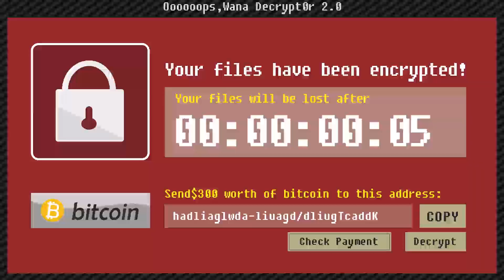遇到我就是你們今晚的惡夢！三重災厄就是我！｜寶可夢大集結 Unite【黑羽陪玩 黑羽】